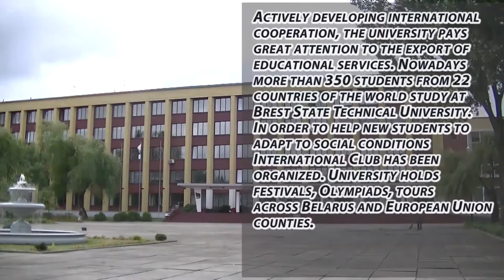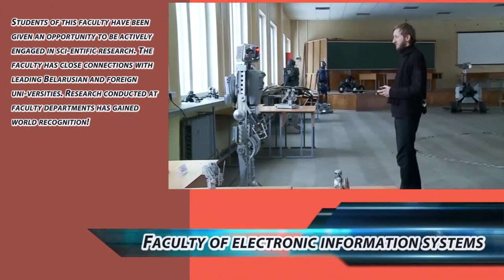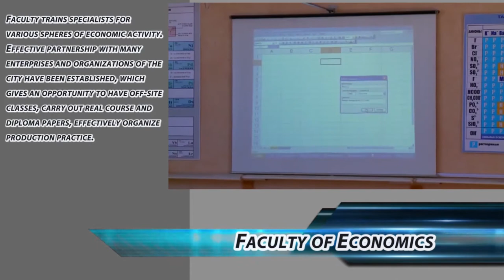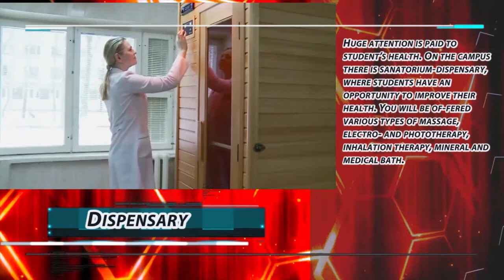Brest State Technical University